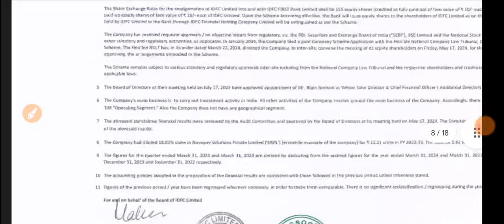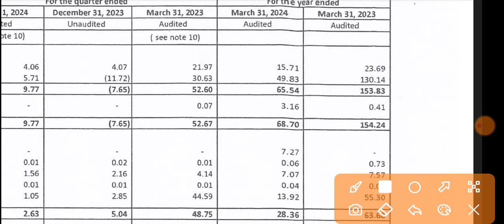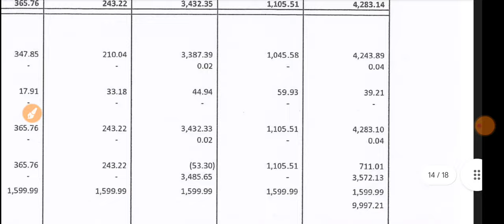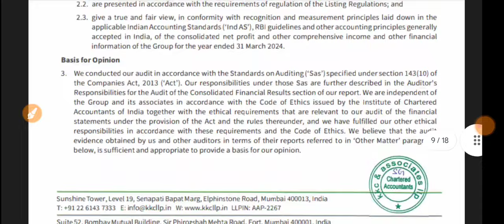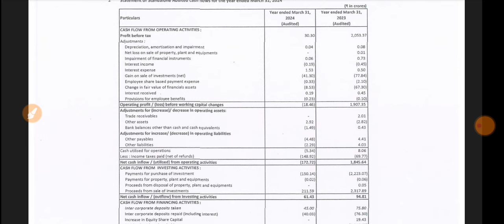IDFC Q4 Results 2024 🔴 IDFC Ltd Results Today 🔴 IDFC Ltd Share Latest News Today 🔴IDFC Ltd Q4 Result